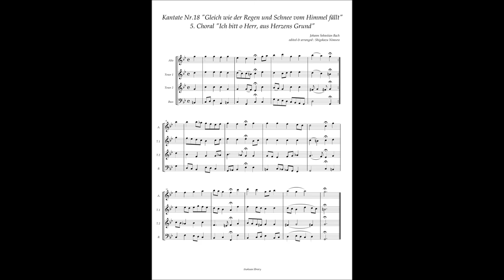Johann Sebastian Bach, Cantata No 18 / 5 Choral "Ich bitt o Herr, aus Herzens Grund"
Johann Sebastian Bach, Cantata No.18 "Gleich wie der Regen und Schnee vom Himmel fällt" BWV 18